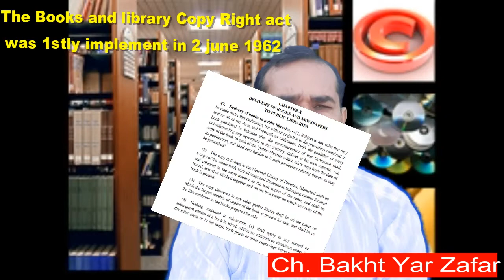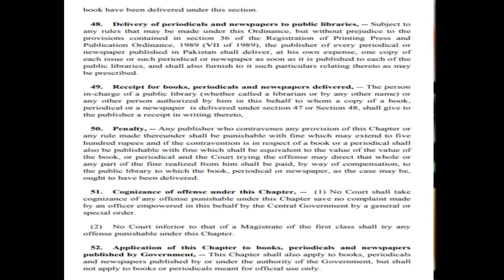Copyright Act ||opyright Ordinance | DELIVERY OF BOOKS AND NEWSPAPERS TO PUBLIC LIBRARIES کاپی رائٹ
ORDINANCE DELIVERYOFBOOKS NEWSPAPERSTOPUBLICLIBRARIES کاپی رائٹ ایکٹ
CHAPTER X
DELIVERY OF BOOKS AND NEWSPAPERS
TO PUBLIC LIBRARIES
Delivery of books to public libraries, -- (1) Subject to any rules that may
be made under this Ordinance, but without prejudice to the provisions contained in
section 40 of the Press and Publications Ordinance, 1960, the publisher of every
book published in Pakistan after the commencement of this Ordinance shall,
notwithstanding any agreement to the contrary, deliver at his own expense, one
copy of the book to each of the "public libraries within thirty days from the date of
its publication, and shall also furnish to it such particulars relating thereto as may
be prescribed"
 (2) The copy delivered to the National Library of Pakistan, Islamabad shall be
a copy of the whole book with all maps and illustrations belonging thereto finished
and coloured in the same manner as the best copies of the same, and shall be
bound, sewed or stitched together and on the best paper on which any copy of the
book is printed.
 (3) The copy delivered to any other public library shall be on the paper on
which the largest number of copies of the book is printed for sale, and shall be in
the like condition as the books prepared for sale.
 (4) Nothing contained in sub-section (1), shall apply to any second or
subsequent edition of a book in which edition no additions or alterations either in
the letter press or in the maps, book prints or other engravings belonging to the
book have been delivered under this section.
 48. Delivery of periodicals and newspapers to public libraries, -- Subject to
any rules that may be made under this Ordinance, but without prejudice to the
provisions contained in section 36 of the Registration of Printing Press and
Publication Ordinance, 1989 (VII of 1989), the publisher of every periodical or
newspaper published in Pakistan shall deliver, at his own expense, one copy of
each issue or such periodical or newspaper as soon as it is published to each of the
public libraries, and shall also furnish to it such particulars relating thereto as may
be prescribed.
 49. Receipt for books, periodicals and newspapers delivered, -- The person
in-charge of a public library (whether called a librarian or by any other name) or
any other person authorized by him in this behalf to whom a copy of a book,
periodical or a newspaper is delivered under section 47 or Section 48, shall give to
the publisher a receipt in writing thereto,
 50. Penalty, -- Any publisher who contravenes any provision of this Chapter or
any rule made thereunder shall be punishable with fine which may extend to five
hundred rupees and if the contravention is in respect of a book or a periodical shall
also be publishable with fine which shall be equivalent to the value of the value of
the book, or periodical and the Court trying the offense may direct that whole or
any part of the fine realized from him shall be paid, by way of compensation, to
the public library to which the book, periodical or newspaper, as the case may be,
ought to have been delivered.
 51. Cognizance of offense under this Chapter, -- (1) No Court shall take
cognizance of any offense punishable under this Chapter save no complaint made
by an officer empowered in this behalf by the Central Government by a general or
special order.
 (2) No Court inferior to that of a Magistrate of the first class shall try any
offense punishable under this Chapter.
 52. Application of this Chapter to books, periodicals and newspapers
published by Government, -- This Chapter shall also apply to books, periodicals
and newspapers published by or under the authority of the Government, but shall
not apply to books or periodicals meant for official use only.
This Video is Related to Library and Information Science۔
بہت سے ملکوں میں، جب کوئی شخص کوئی ایسا اصل کام تخلیق کرتا ہے جو ایک فزیکل میڈیم میں مقرر ہوتا ہے تو وہ خودکار طور پر اس کام کے کاپی رائٹ کا مالک بن جاتا ہے۔ کاپی رائٹ کے مالک کے بطور، اس کو وہ کام استعمال کرنے کا جامع حق حاصل ہوتا ہے۔ زیادہ تر وقت، صرف کاپی رائٹ کا مالک بتا سکتا ہے کہ آیا کسی اور شخص کے پاس اس کام کو استعمال کرنے کی اجازتیں ہیں